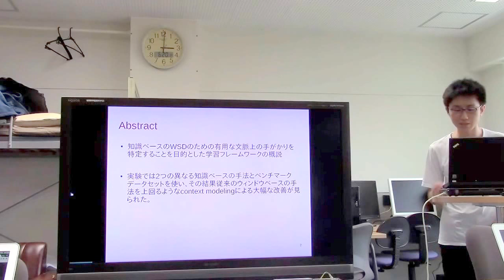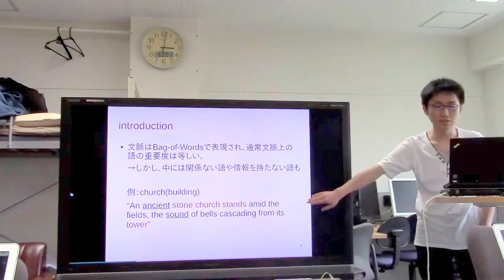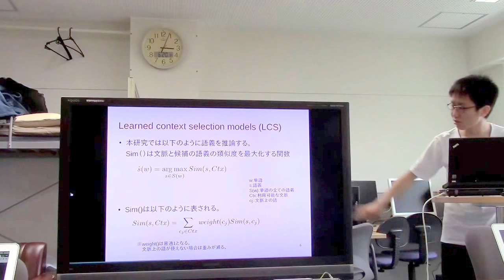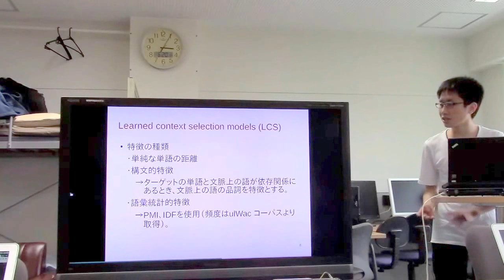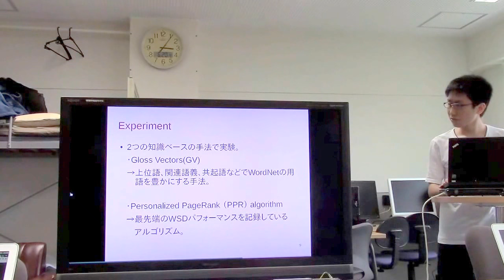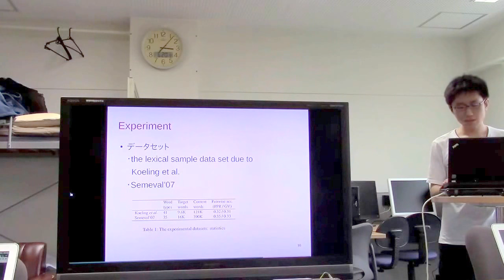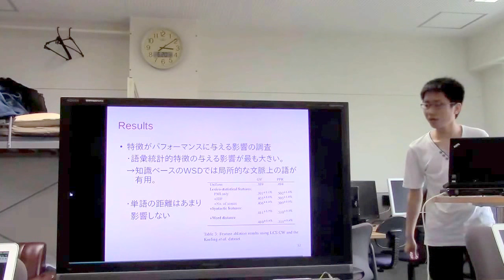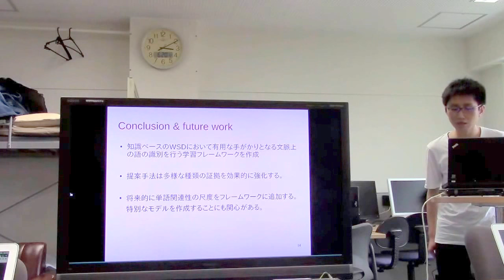文献紹介／Learning to Identify the Best Contexts for Knowledge-based WSD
Learning to Identify the Best Contexts for Knowledge-based WSD
Evgenia Wasserman-Pritsker , William W. Cohen , Einat Minkov
Proceedings of the 2015 Conference on Empirical Methods in Natural Language Processing : page 1662–1667